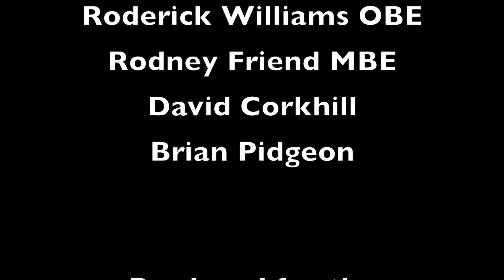The Grounded Conductor: The 'Great' Conductor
Timothy Henty, along with co-host Neil Thomson, explore some of the factors behind ‘great’ conductors, and what musicians and music lovers can learn from them, through the personal experiences of their guests: leading singers Sir Thomas Allen and Roderick Williams OBE, legendary concert master Rodney Friend MBE, Record Producer Brian Pidgeon and the former Principal Percussionist of the Philharmonia Orchestra, David Corkhill.